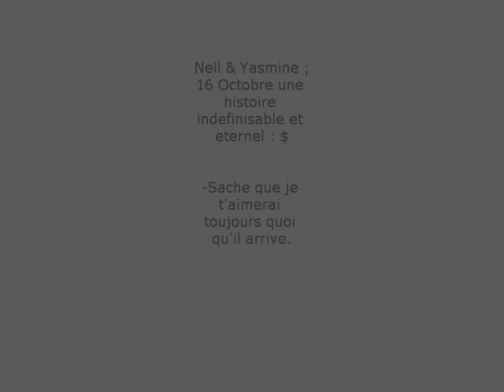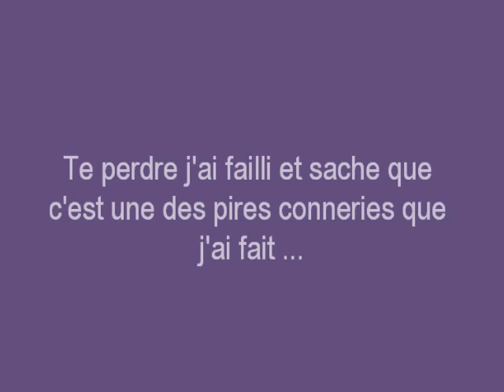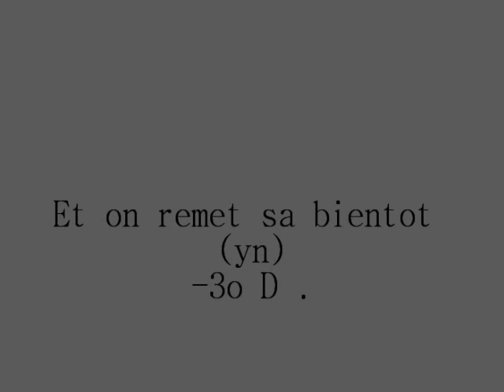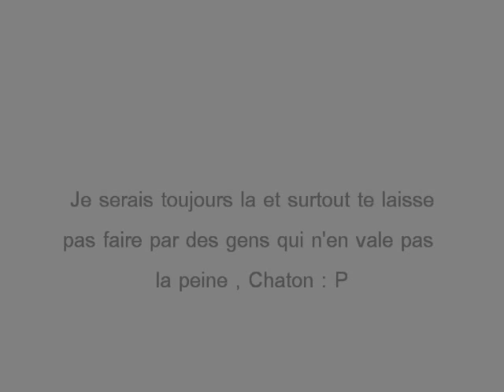Yasmine & Nell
Amis